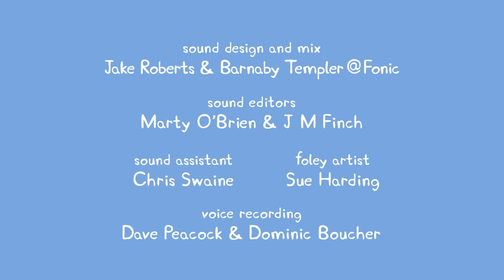Peppa Pig Full Episodes |The Flying Vet #111